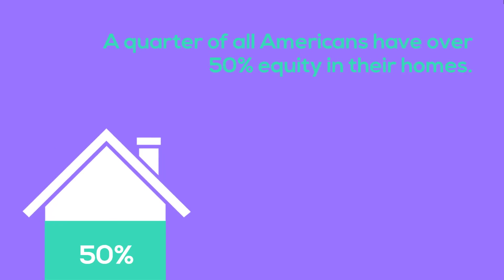The Beck Team, Home Equity by the Numbers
As home prices have continued to rise across the country, so has home equity. If you're looking to sell your house and move up to your dream home, right now is a great time to use your equity to do so. Let's get together today to go over how much equity you have in your house right now!